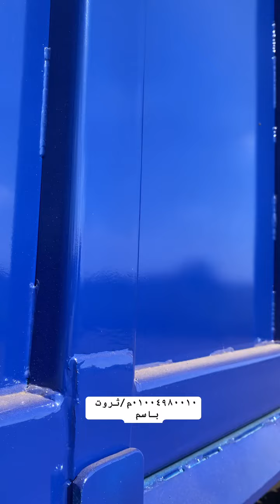مقطوره جرار زراعي8متر